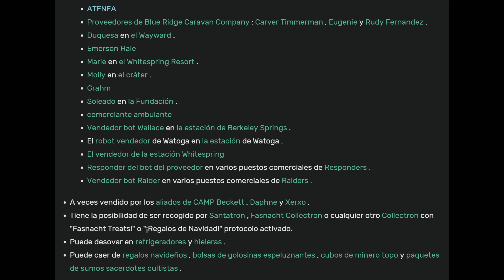🤯Fallout 76 | Mejor Bufo Para El XP | Bombas Cerebrales 🤯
Increible bufo para la inteligencia mucho mas XP